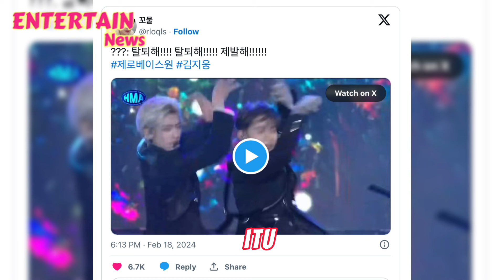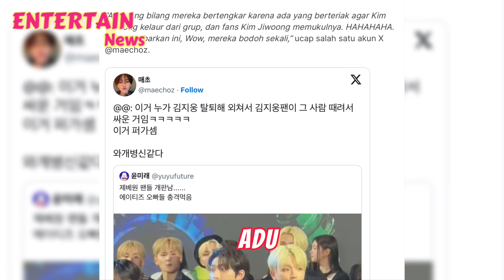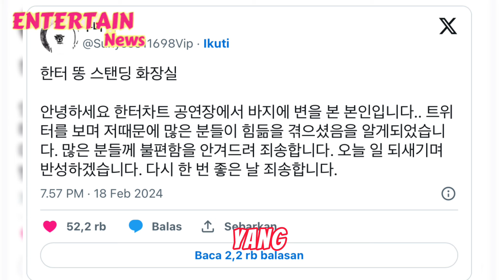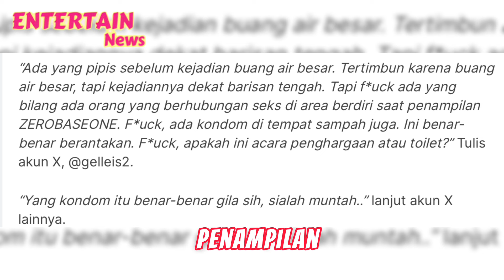6 Kejadian Membagongkan di Acara Hanteo Music Awards 2023, Winter & Karina aespa Trauma Gak Ya?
Baru kali ini, acara penghargaan musik KPop kacau parah. Bukan karena penyelenggaranya, tapi penontonnya. Dari bercel sampai eksibisionis (gangguan yang suka pamer kemaluannya.)

Percaya sih, itu penonton dan idola trauma sama Hanteo.